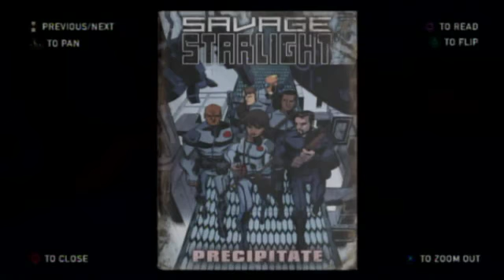Let's Play The Last Of Us: Part 53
Ellie just loooooooooves trying to make Joel feel salty about his past.